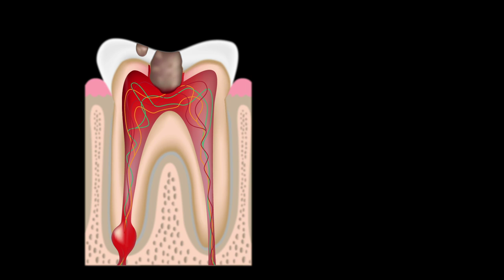Root Canal Treatment & Crown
3D rendering of Root Canal Treatment & Crown preparation.